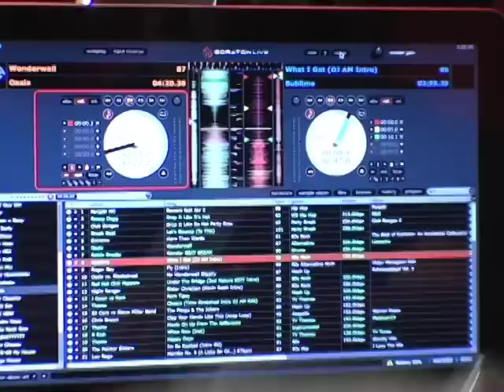DJ AM VIP Experience for GRAMMY Charity Auction | GRAMMYs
Clips from DJ AM's VIP Experience with GRAMMY Charity Auction winner Shawn Schnoor, who placed the winning bid on February's GRAMMY Online Auction in February's GRAMMY Online Auction.